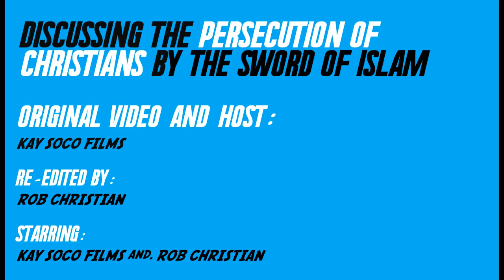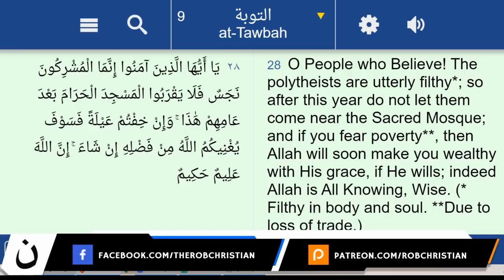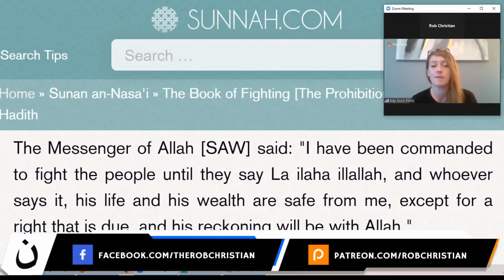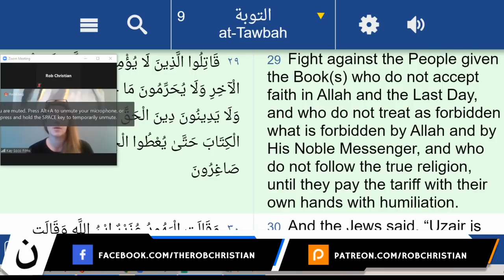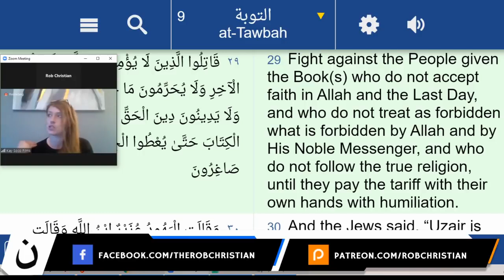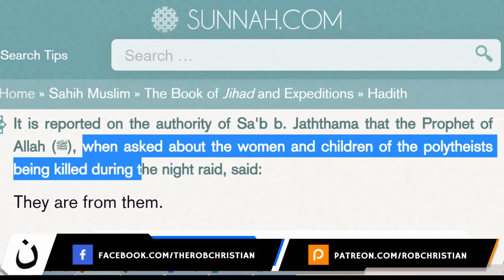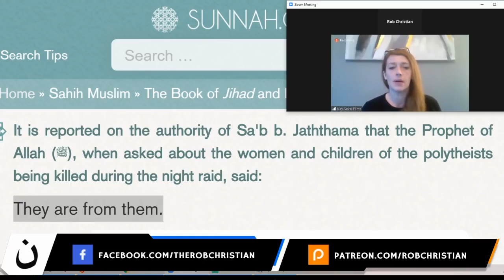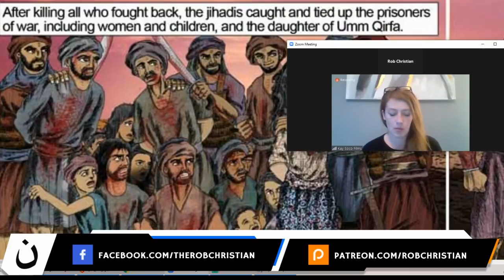P e r s e c u t i o n of Christians in the Name of Islam - Kay Soco Films & Rob Christian